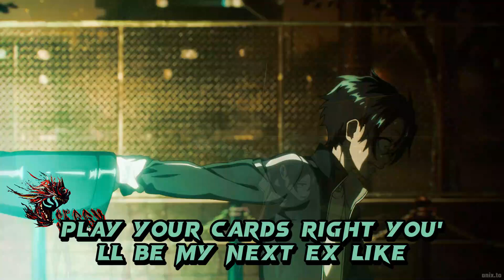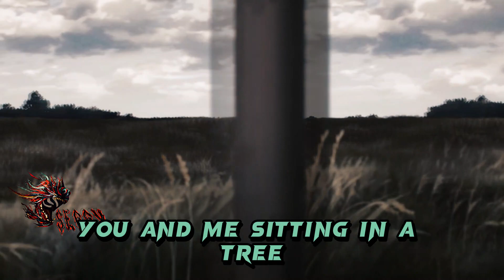AMV - CALLL OF THE NIGHTT - MY NEXTT ExX - SUECOO | WITH LYRICS| 1080p HD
Thanks